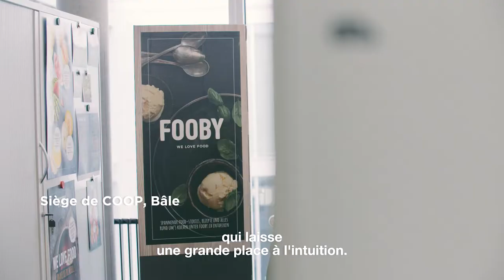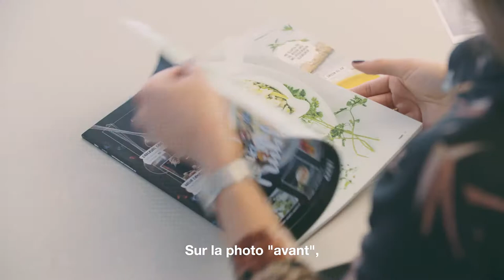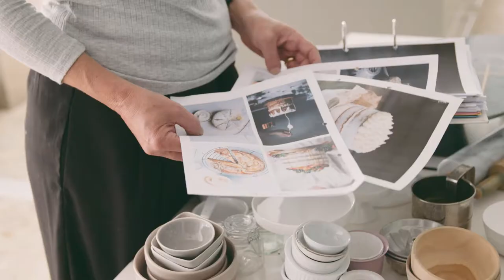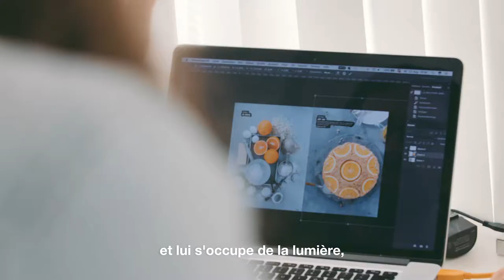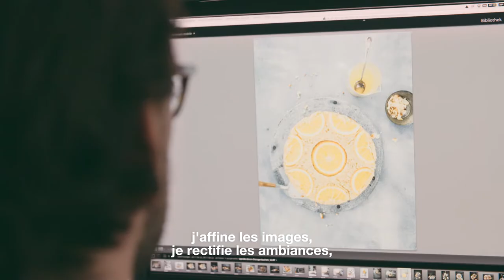Making-of du magazine FOOBY – Stylisme et photographie culinaires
Plaisir des papilles et des yeux: les stylistes et photographes se chargent de mettre les recettes en scène pour les sublimer. Depuis quelques années, le style des livres de cuisine et des blogs culinaires est en pleine évolution. Ce qui fait mouche aujourd'hui: le naturel, la fraîcheur, la jeunesse et l'authenticité.
Mais comment travaillent les professionnels de l'image? Quelles sont les étapes de travail entre le briefing et le résultat final? Quelle part laissent-ils à la surprise? Comment se passe le travail en équipe? La styliste Monika Hansen et le photographe culinaire Stefan Schmidlin nous dévoilent les méthodes de travail qu'ils utilisent pour élaborer le magazine FOOBY.